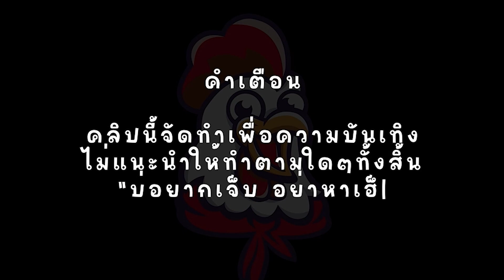ROMA : สล็อตโรม่า สไตล์แอดก็แบบนี้และ555+😘😘😘